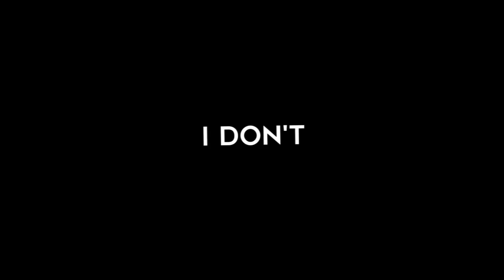BLUE NIPPLE BOY ▲ I Don't (Official Video)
The official music video for "I Don't" by Blue Nipple Boy. The third track from the new EP "Positive Vibration", officially released on December 14, 2015, including: Positive Vibration, Do The Reggae, I Don't, On My Way.

Directed and Edited by: FAUST
Recordings, Mixing & Mastering: Cutover Studio (Vadim Palos)
Production: Blue Nipple Boy

Many thanks: Vadim, Faust, Constantin Gordon, Andrei Pantilie, Vlad Urtila.

Catalin Boltasu (guitars&founder), Fabian Sasu (vocals), Sergiu Teslaru (sax), Nestor Petrus (drums), Dragos Popa (bass), Valera Busmachiu (trumpet).

I Don't [Lyrics]

Intro:
I don’t wanna be a market strategy
I don’t wanna be part of your industry

Chorus:
This is not a radio song
Don’t bother to promote
I am not a radio slave
I don’t need your vote

Verse 1:
I don’t know what is going on
Why everybody wanna be fake
I don’t know why you credit them
‘Cause everything around is wrong

Verse 2:
Ignorance has so many sides
Not everything around is fine
Before embrace it like most people do
You have to judge it by yourself